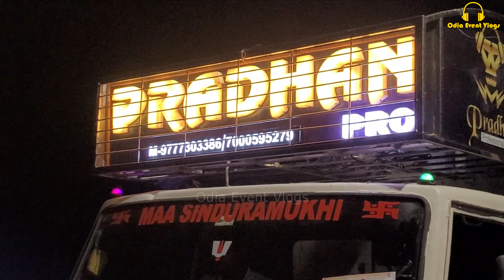Dj Pradhan Pro Audio Sisilo New Setup Playing Heavy Bass At Marriage Program By Odia Event Vlogs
Dj Pradhan Pro Audio Sisilo New Setup Playing Heavy Bass At Marriage Night Program Full Hd Video By Odia Event Vlogs🔥

Dj's Information :-
Name : Dj Pradhan Pro Audio
Address : Sisilo, Bhubaneswar